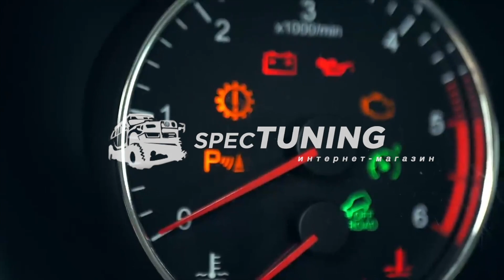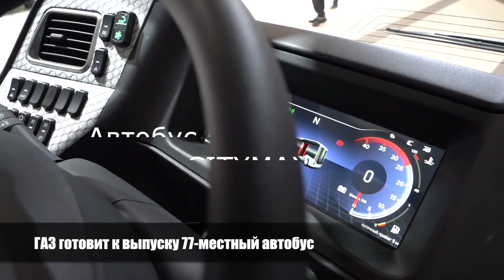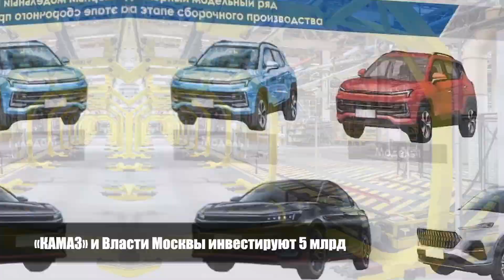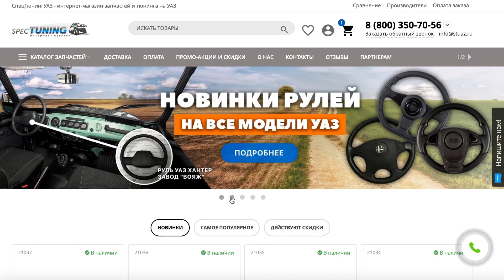Электрический Ларгус и «ПАЗ» на 77 мест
Новости УАЗ (от 5 августа 2022)

И сегодня в выпуске:
1. АвтоВАЗ представил электрический Largus
2. ГАЗ готовит к выпуску 77-местный автобус
3. «КАМАЗ» и Власти Москвы инвестируют Москвич
And today in issue:
1. Avtovaz introduced the electric Largus
2. GAZ prepares for production a 77-seat bus
3. "KAMAZ and Moscow authorities are investing in Moskvich